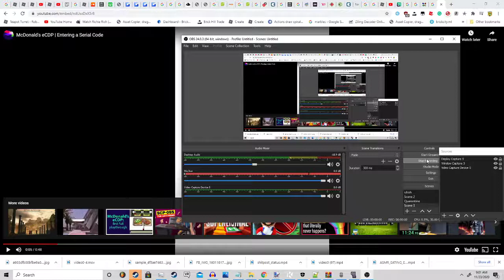SPEDRUN MECDONALDS RARE GAME PESWORD SCREAN ANY% (I need help getting out of this title area)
1 other kid had this issue, any solutions?